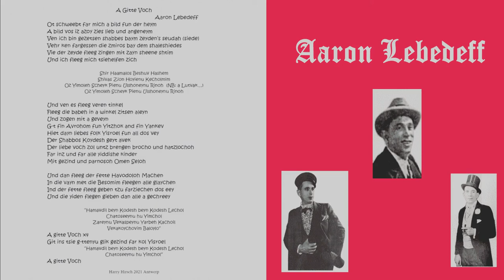++ A Gitte Voch! Aaron Lebedeff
Slightly remastered. Had to cut out one sentence as a part was missing anyway.

and apparently a connection with the Warsaw theatre.